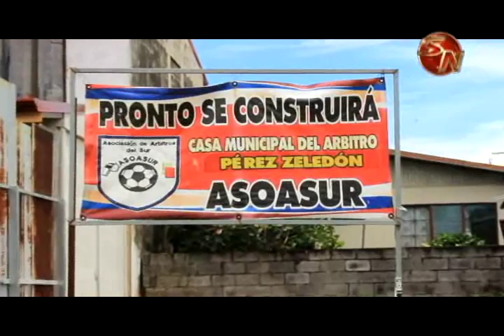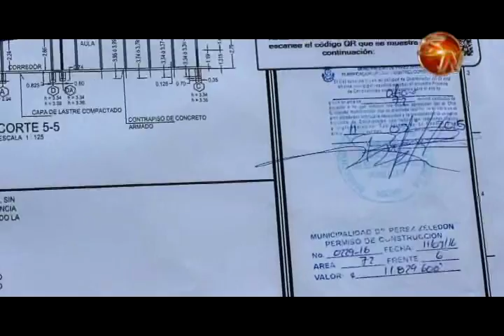Casa del árbitro ya se construye en Pérez Zeledón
Contar con un lugar para los árbitros de Pérez Zeledón es un sueño que ya está próximo a cumplirse, la semana anterior arrancaron las obras en un terreno ubicado contiguo a Caja Ande en Barrio Santa Cecilia.